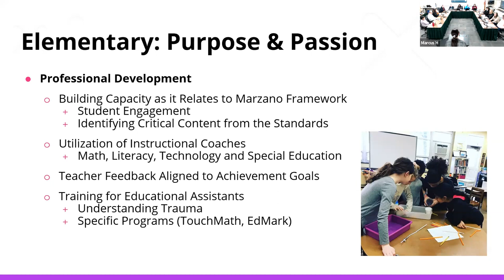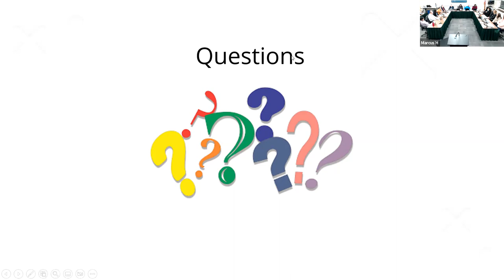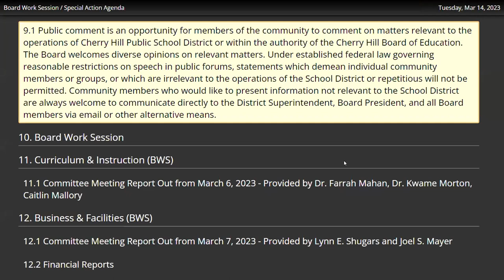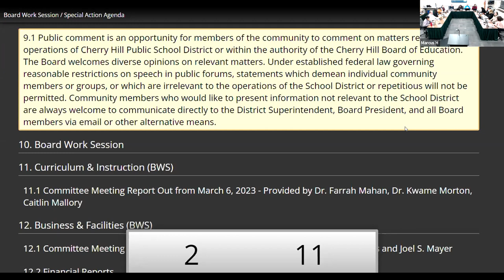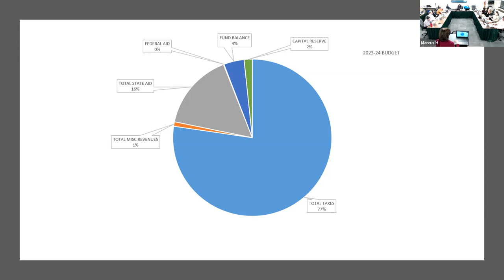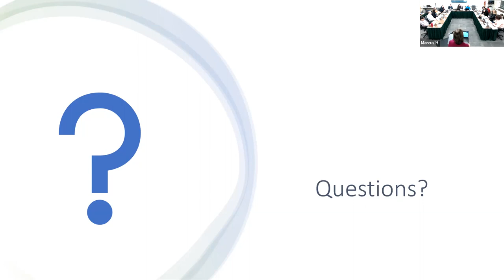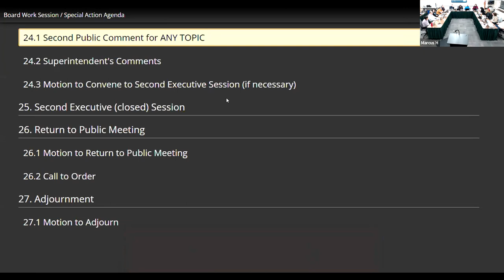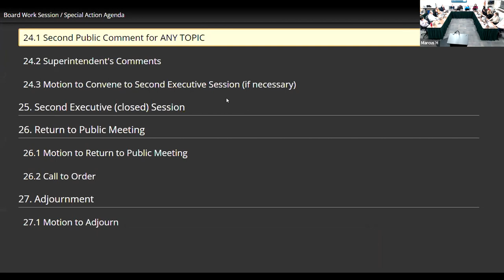BOE Meeting 3/14/2023